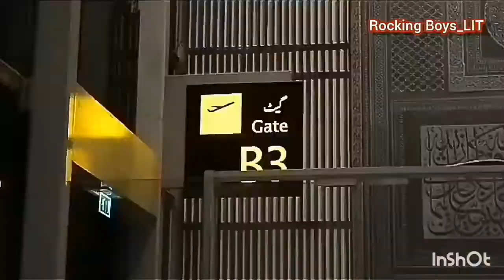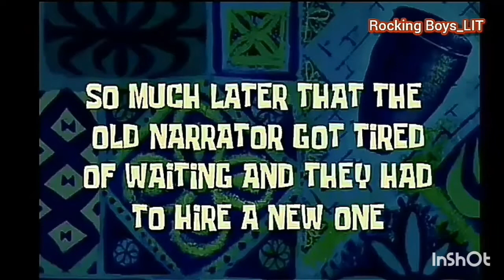LEAVING KSA | FIRST INTERNATIONAL VLOG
Assalam o alaikum, welcome to my description box!!!
As you can see I left KSA and came to UK.